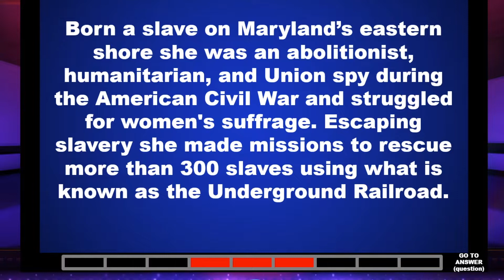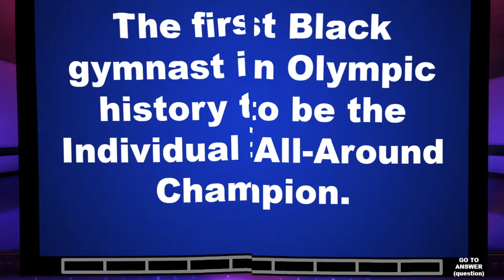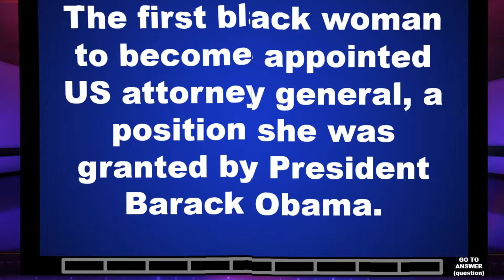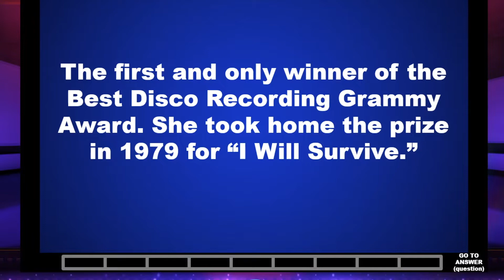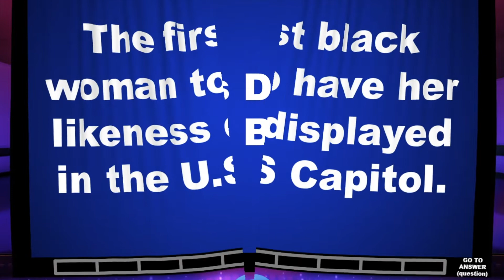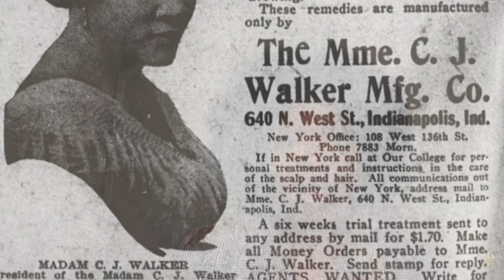03.21.2021 - VictoryOnline​ Morning Worship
Pastor John Paul McGee
Sermon Series: March Madness
Title: Our Plans, God’s Purpose
Text: Proverbs 19:21 NLT
For more information about Hope Fellowship - The Victory Center please

Your generosity makes our ministry possible, help fulfill our mission, and further our blueprint.